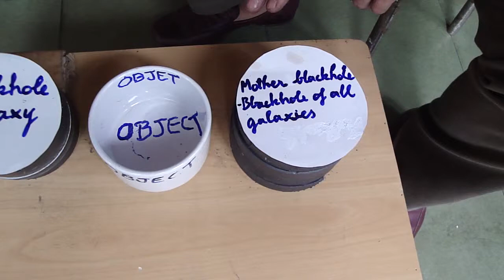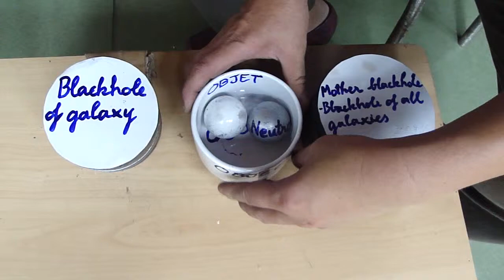Deflected axis interaction of proton and neutron always has a invariable position with black hole